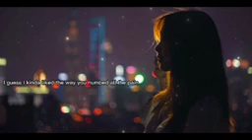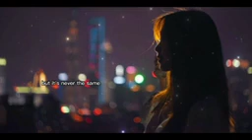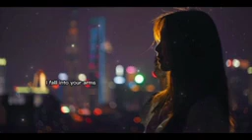Someone you love Lyrics